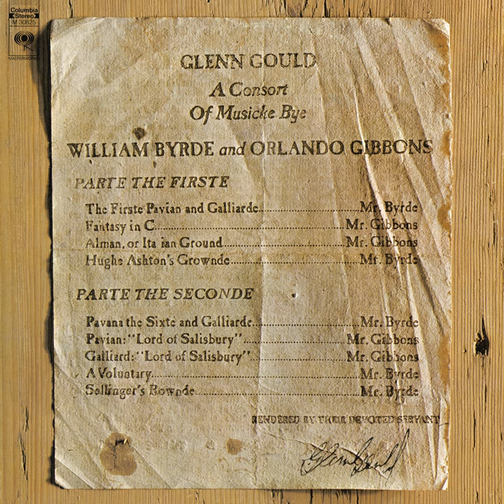Sellinger's Round (Remastered)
Sellinger's Round (Remastered) · Glenn Gould · William Byrd

A Consort of Musicke Bye William Byrde and Orlando Gibbons

Producer: Andrew Kazdin
Recording  Engineer: Raymond Moore
Recording  Engineer: Kent Warden
Recording  Engineer: Fred Plaut